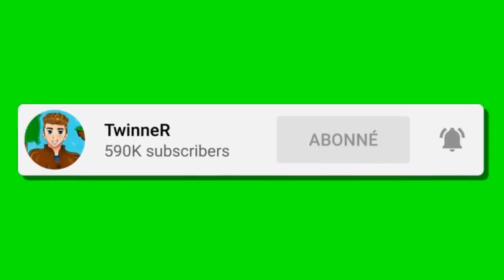NE JAMAIS APPELER LE GRINCH A 3H00 DU MATIN SUR MINECRAFT ! Le Monstre de Noël Horreur Secret !